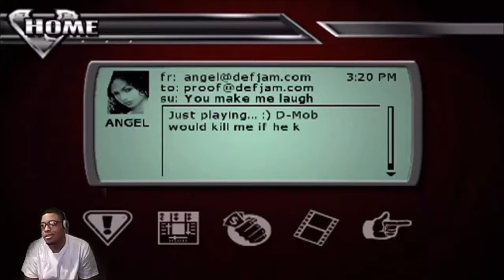Def Jam Vendetta - STRONG ASS MEXICAN